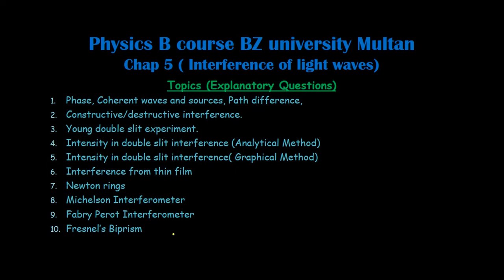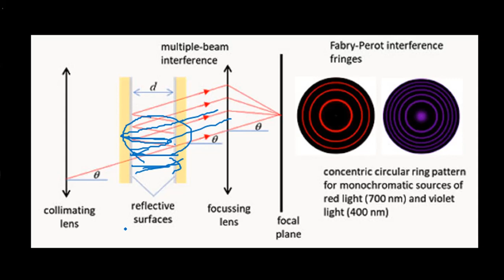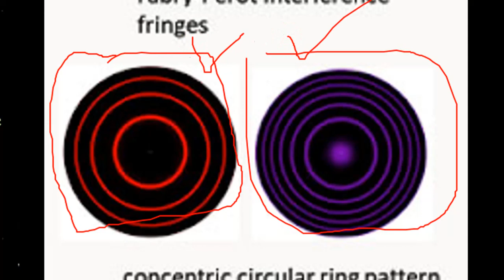09 Fabry Perot Interferrometer